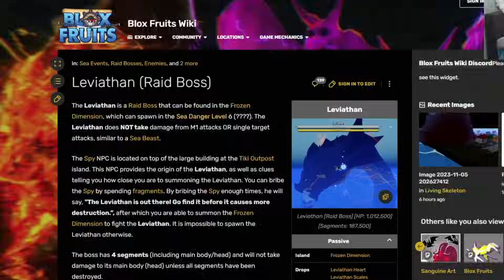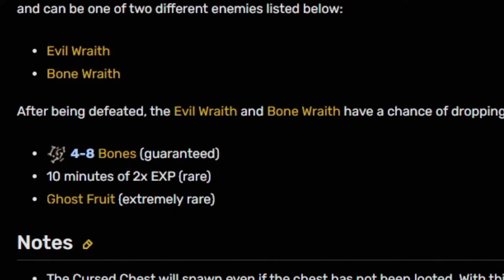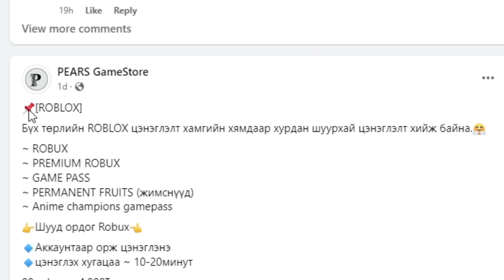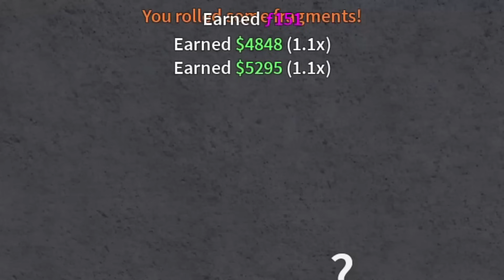Sanguine Art авж сурцгаа. | Blox Fruit Ep82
📷Instagram2: eegiindatoilet
Энэ бичлэг орох үед 113,709 sub тай байв .